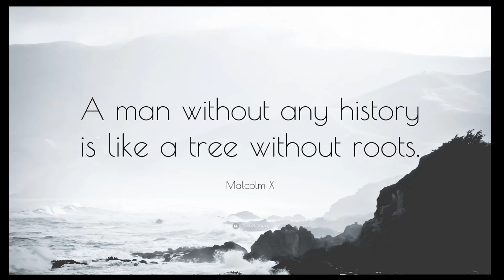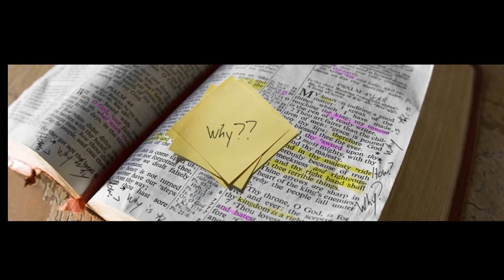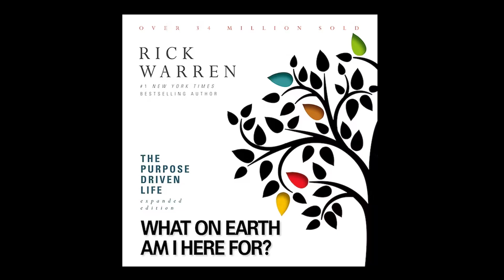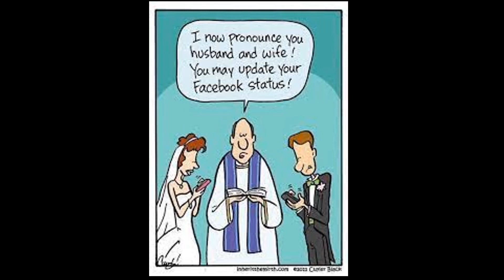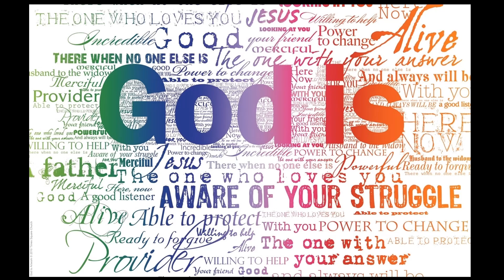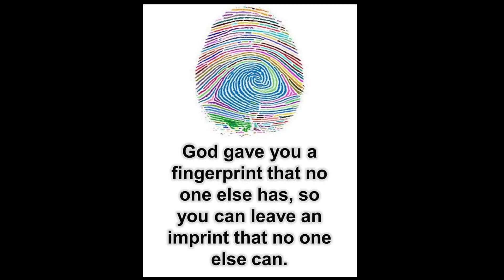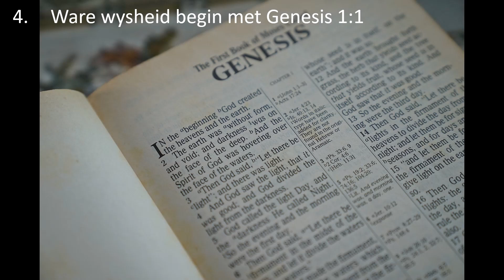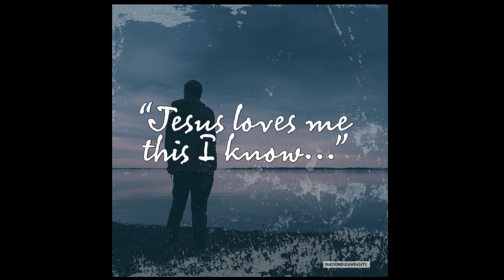Skepping1 - Die begin van alles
DIE BEGIN VAN ALLES - Wat maak dit saak hoe alles begin het? Dis tog die nou wat tel, nie waar nie? Verkeerd, as jy verstaan hoe alles begin het, gaan dit jou wereldbeeld beinvloed en alles wat nou gebeur gaan vir jou sin begin maak. Jy sal weet hoekom jy hier is, wat jou taak is, en waar alles gaan eindig. Genesis 1-11 bevat al die leidrade wat ons nodig het om vandag mee te verstaan. Daarom begin ons by die begin. Genesis 1:1